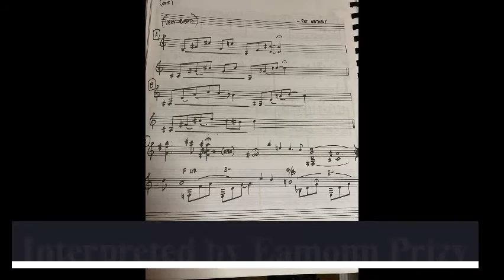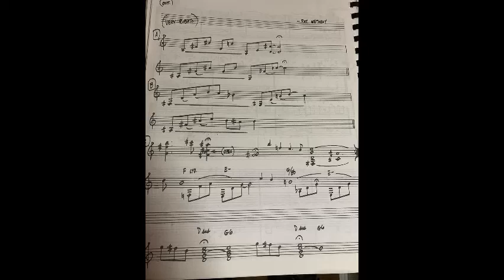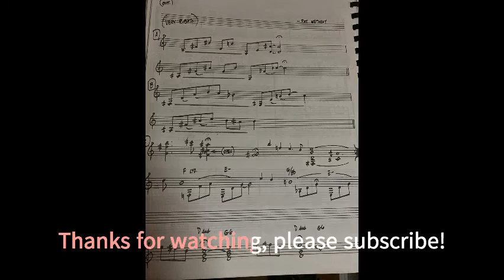Pat Metheny Untitled (p.480)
My interpretation of Pat Metheny's 'Untitled' as found in The Real Book 5th Ed. p.480.